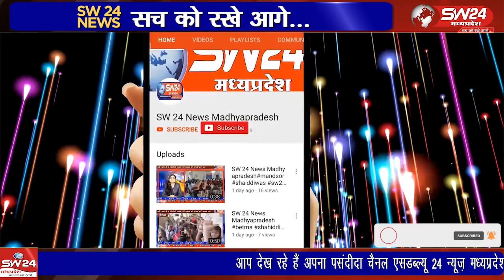विकास यात्रा खरगोन पहुंची जहा कुंदा नदी तट पर नगर पालिका के तत्वावधान में वृक्षारोपण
चुनाव के पहले प्रदेश में भाजपा की विकास यात्राओ का दौर लगातर जारी हैं और यात्राओं के इस दौर में विकास यात्रा खरगोन पहुंची जहा कुंदा नदी तट पर नगर पालिका के तत्वावधान में वृक्षारोपण करके उनको बड़ा करने का संकल्प लिया गया।
खरगोन से ब्यूरों की रिपोर्ट।